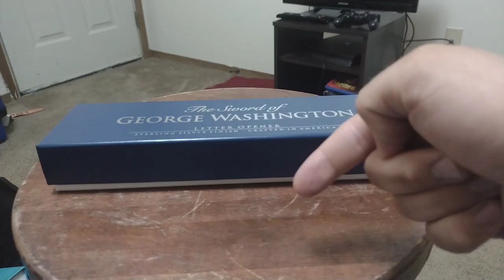I got a letter from buckingham palace, it was very disappointing...